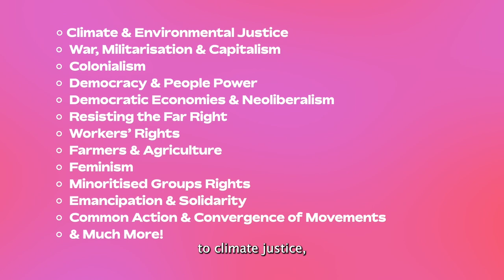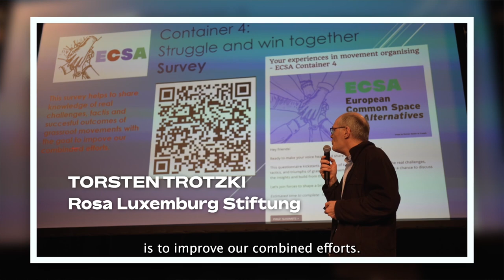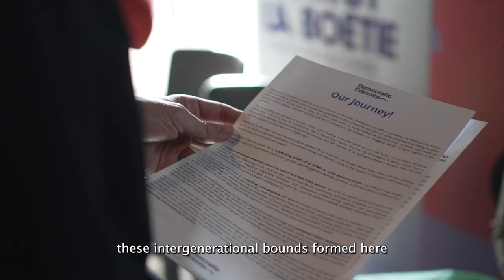European Common Space for Alternatives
Join our transnational convergence of social movements.